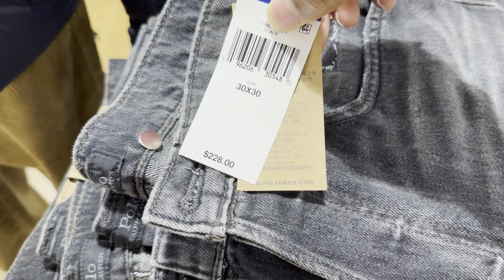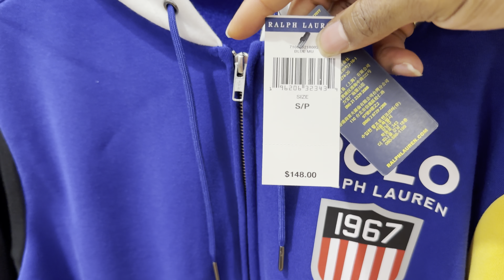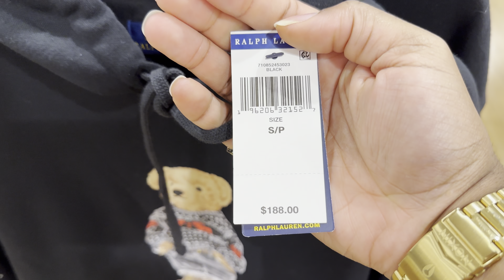POLO RALPH LAUREN FACTORY OUTLET SHOPPING | SHOP WITH ME‼️ (MENS & WOMENS)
This Video Was Recorded At Grapevine Mills Polo Ralph Lauren Store In Grapevine Tx